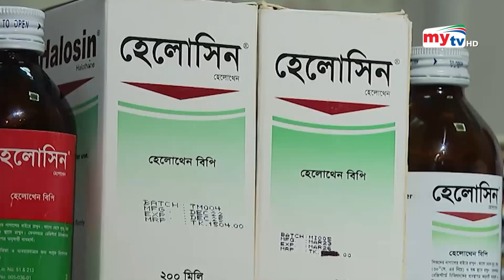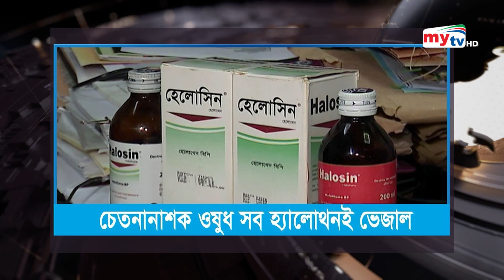অ্যানেস্থেসিয়ার হ্যালোথেনে ভেজাল , বিক্রি হচ্ছে দ্বিগুণ দামে | Bangla News | Mytv News